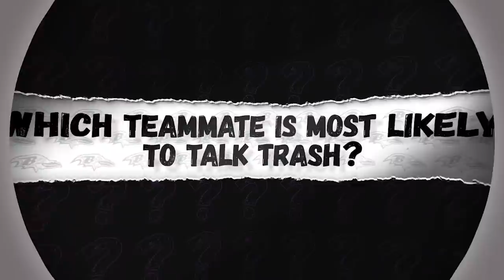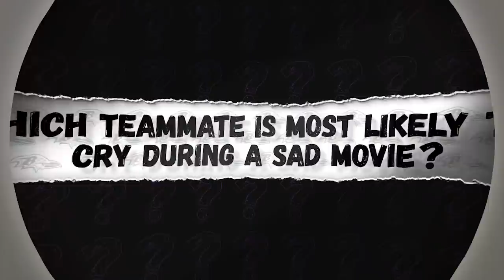Marcus Peters, RGIII, Ravens Dish on Teammate Most Likely to Talk Trash | Ravens Superlatives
Which Raven talks to most trash, is the biggest prankster and is most likely to cry during a sad movie? RGIII is ratting himself out and the locker room is split on biggest prankster.